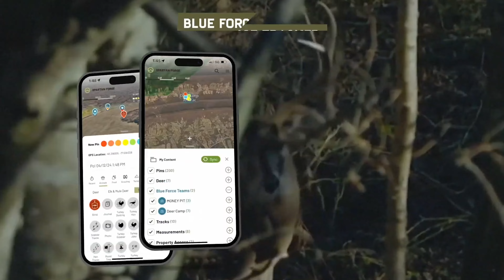SUMMERTIME MADNESS AT MKC!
GIVEAWAY CLOSED!! A WINNER HAS BEEN SELECTED AND NOTIFIED BY EMAIL!

VIDEO DESCRIPTION
Weekly Vlog 72 - Summertime is in full swing at MKC! Our dear friend Isaac Aleman from Ollin stops by the shop and gives a special tour, Tristan and Melissa hit the river for the launch of the new MKC x HUK Performance Hoodie, Hank wraps up the work at the new shop. Josh announces our new billboard and coffee collab with Black Rifle Coffee.

1. Here is how to enter! (Super Simple!)
3. The winner will be contacted via email

THIS WEEK'S KNIFE DROP – THURSDAY AT 7PM (MST): JACKSTONE